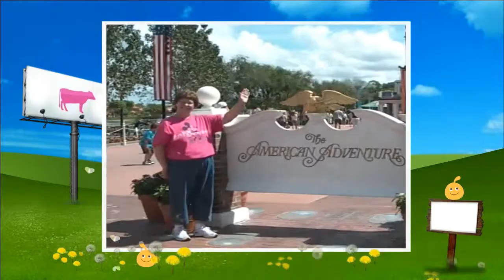It's So Nice To Be With You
I have created a home movie, It's So Nice To Be With You, using Wondershare Fantashow. Enjoy!